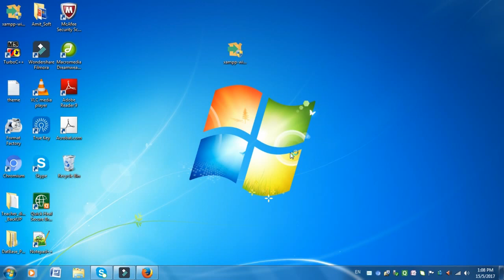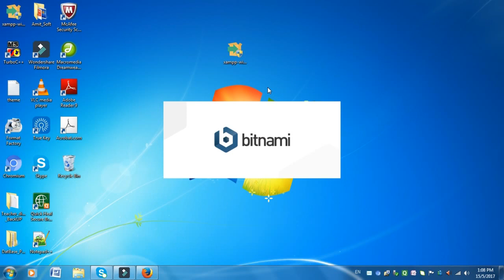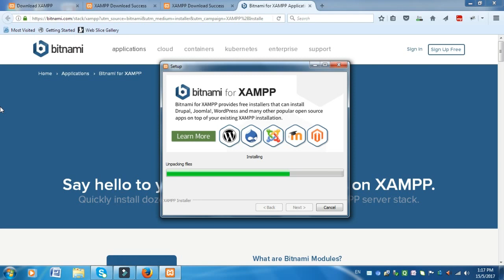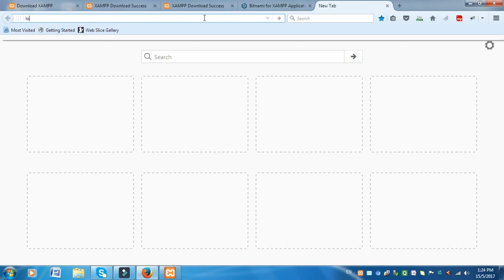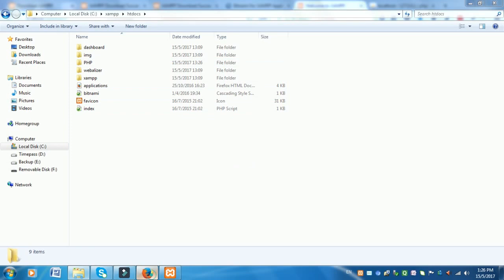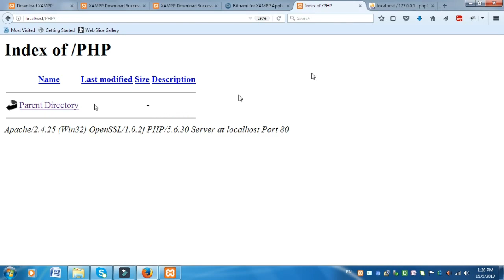Php Lession 4: - Xampp Server Installation